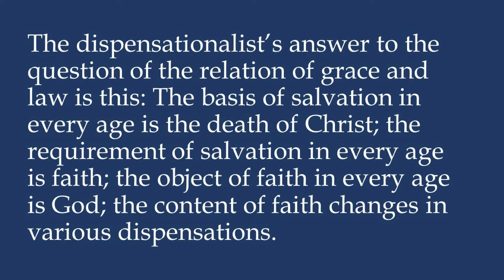Dispensationalism by Charles Ryrie: A Book Review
Rev Reads reviews Dispensationalism by Charles Ryrie. This classic work explains the basics of Dispensationalism and defends the framework against the attacks of detractors.